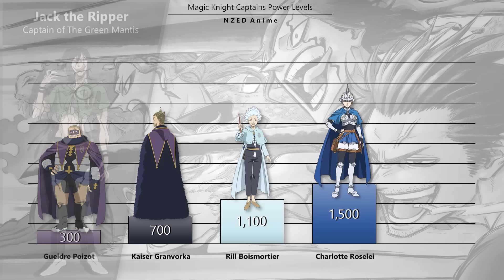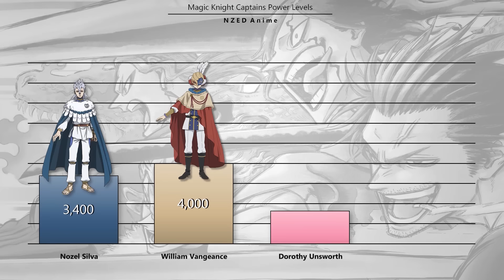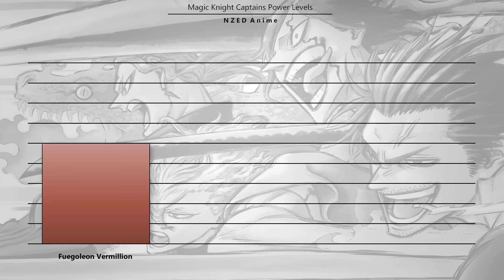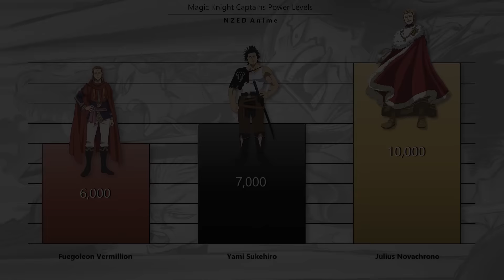Magic Knight Captains Power Levels (Black Clover)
[Magic Knight Captains Power Levels]
This video will demonstrate Magic Knight Captains power levels.
These characters are from Black Clover.

Power level calculation on this video does not came from any other power level source. It's particularly depends on how effective their ability was and also a bit of observing their magical powers directly from the anime.

And as always, i hope that you enjoyed this video!

Outro: Metal Gear Rising Soundtrack - A Stranger I Remain (Mistral's Theme)